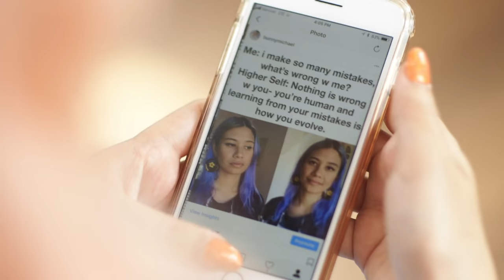Sneak Peek: What Does Your Hair Say About You?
Earlier this year, we got to do what we love most -- meet some of our role models and dig into their empowering stories of style, self-image and identity -- only this time it’s in collaboration with Bedhead and through the lens of hair. In this teaser for our five-part series, meet Emma Sulkowicz, Casey Legler, Marieme Diop, Bunny Michael, Philip Downing, who courageously explore how their hair mirrors their own journeys towards learning to stand strong in who they are.

More episodes of The What's Underneath Project coming soon!

Founded by mother-daughter duo, Elisa Goodkind and Lily Mandelbaum, StyleLikeU is a movement for acceptance rooted in radically honest docu-style videos that give voice to role models of all races, ages, genders, and body types who stand proudly outside of norms and are comfortable in their own skin.